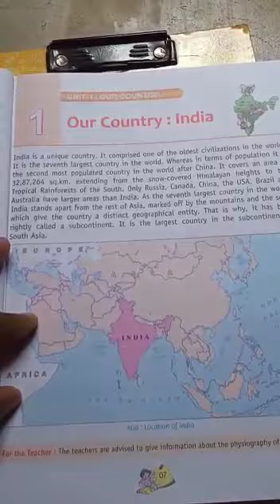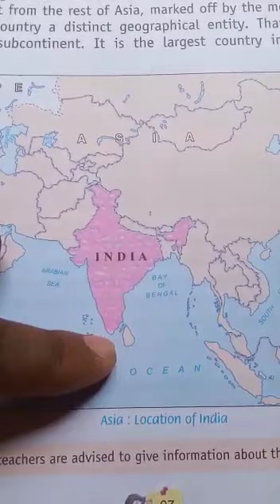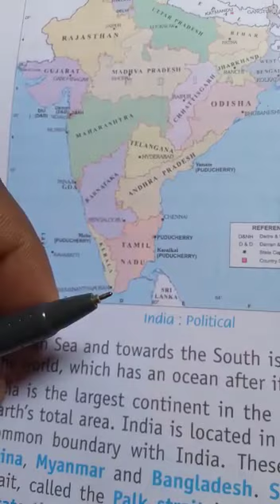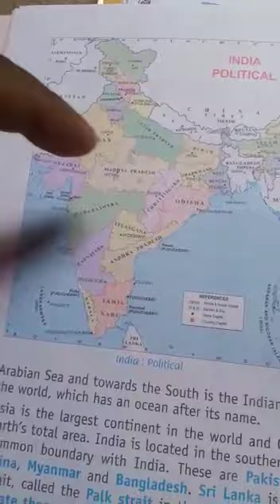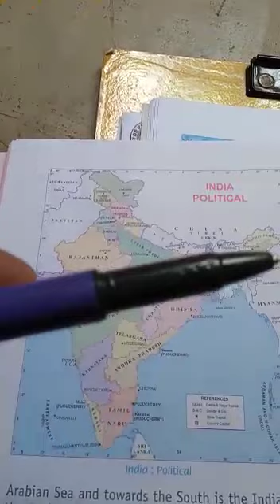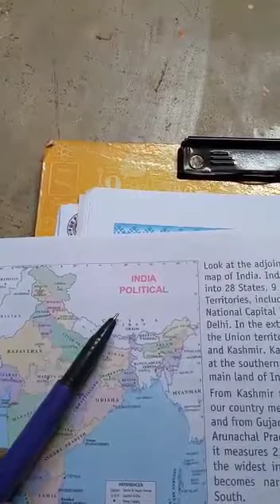STD -4 -SST- LESSON -1